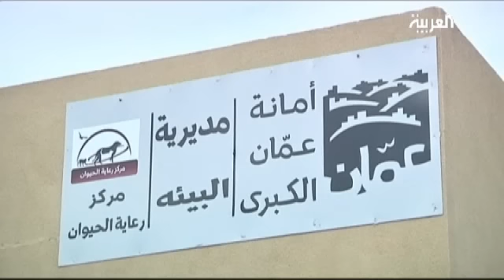Jordan to control stray animal population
In the kingdom of Jordan over 3,000 stray dogs and cats roam the streets of the capital city of Amman.  They wander the streets surviving on whatever food they can scavenge and live without a place or shelter to call home.

The stray animals do, however, pose a risk to residents, especially in spreading infectious diseases.

According to officials an increase in dog attacks on residents in rural areas pushed authorities to come up with a solution to address the large number of stray animals before it becomes unmanageable.

Amman's greater municipality and environment department and animal care center has recently opened a new veterinary centre in Muager, a desert town near the capital, to carry out procedures of sterilization for dogs and cats collected by local authorities across the kingdom.

Hussein Jabber a veterinary surgeon says dogs and cats are neutered, inoculated as well as provided treatment for parasites before they are released back into the city.

"We conduct surgeries three days a week. The operations take place as follows: Operation for male dogs takes 15 minutes and for pregnant female dogs the operation lasts half an hour but an operation for a non-pregnant female require 20 minutes," he said.

An estimated 1,500 animals have been neutered at the centre since the project initiated a few months ago.

The center is funded by contributions of the royal family and the Amman municipality.

Meanwhile in Iraq, a program was carried out to eliminate the over one million population of stray animals in the capital Baghdad.

An increase in the population of stray dogs after the U.S.-led invasion of Iraq in 2003 has resulted in the practice of shooting the animals in a bid to contain their growth.